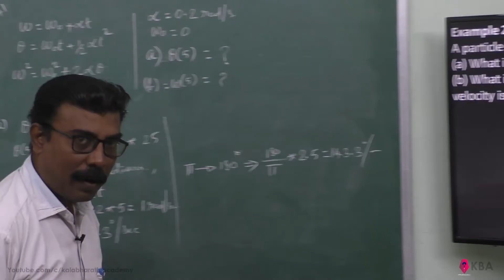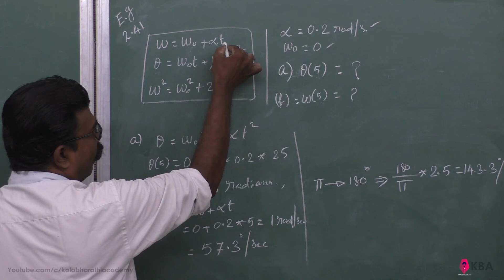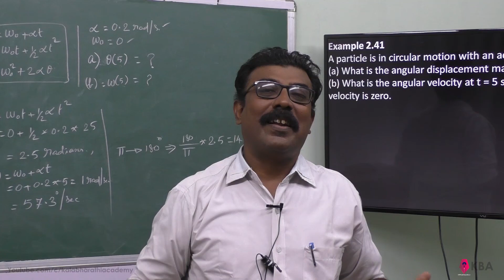41.Physics | Kinematics | Example 2.41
A particle is in circular motion with an acceleration a = −0.2rad s-2.
(a) What is the angular displacement made by the particle after 5 s? (b) What is the angular velocity at t = 5 s?. Assume the initial angular velocity is zero.